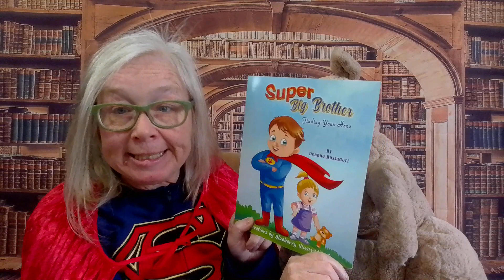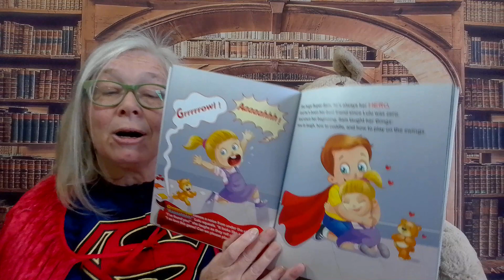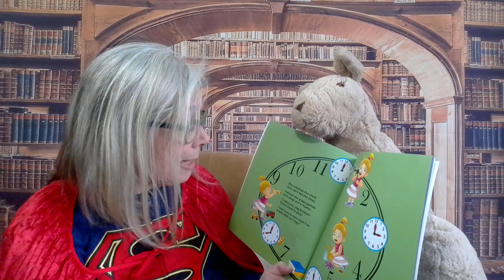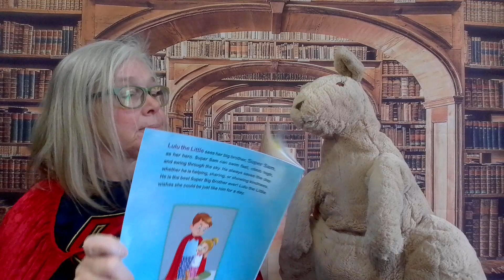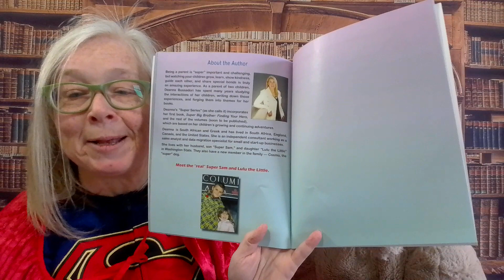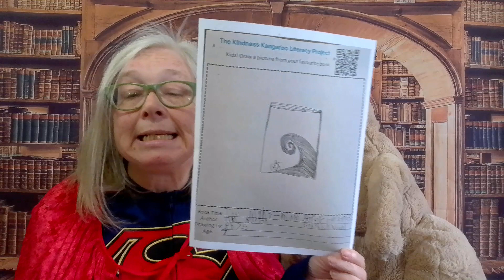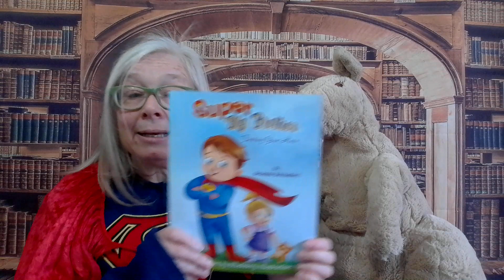Kangaroo Tale: Super Big Brother - Finding Your Hero by Deanna Bussadori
Lulu the little sees her brother, Super Sam as her hero. He is the best Super Big Brother ever!

to find out more about the author and get a copy of the book for yourself